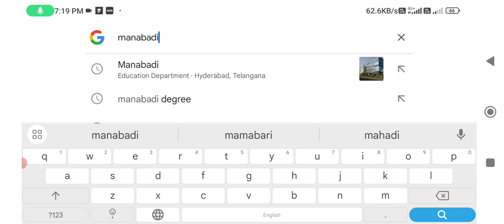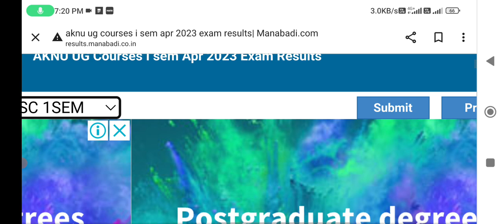AKNU Degree Courses I sem Apr 2023 Exam Results|Adi kavi nannya University updates